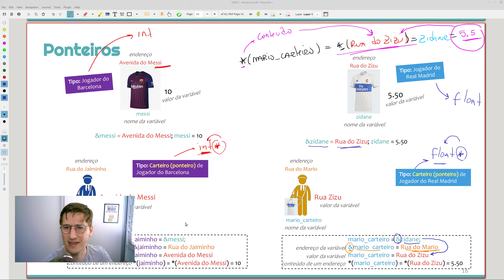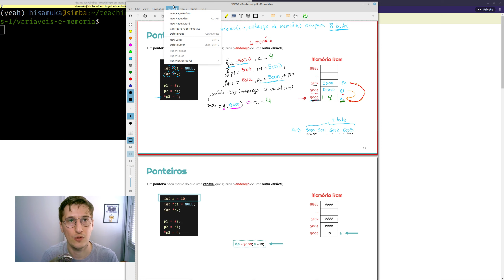Estruturas de Dados 1 - #3 Aprofundando em Ponteiros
Série de videoaulas sobre Estruturas de Dados 1.

Vamos nos aprofundar em ponteiros, simulando a execução de um pequeno programa e o que aconteceria na memória RAM.